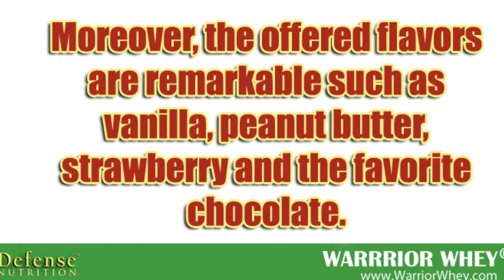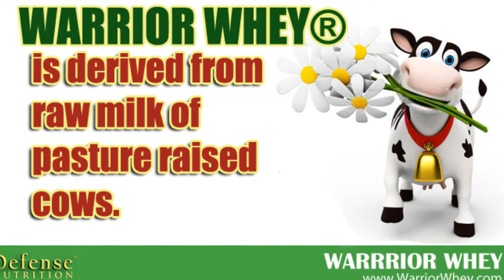Naturally Sweetened Whey Protein Blend | Warrior Whey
Of the many whey-based protein products today, one of the best options will be the naturally sweetened whey protein blend. This is a complete and nutritious protein supplement because of presenting natural ingredients and minerals. Moreover, the offered flavors are remarkable such as vanilla, peanut butter, strawberry and the favorite chocolate. The introduction of these flavorful choices truly improved the industry of whey protein because even kids and elders are including the best and delicious protein shakes in their diet.

Low Glycemic
Naturally Supports Healthy Insulin

Warrior Whey® is naturally sweetened with no sugar added, no sugar alcohol, no fructose, no artificial sweeteners and made with a specially modified water soluble fiber that has a glycemic balancing effect and pre-biotic properties. Being low glycemic, it is the best tasting all natural protein available for carb sensitive individuals.

Defense Nutrition's Warrior Whey® is made with the purest non-denatured, non-acid, low temperature processed whey protein concentrate. Derived from raw milk of pasture raised cows. The whey protein is pesticide free, chemical free, GMO free and rBGH free, yielding the highest biological value.

Of the many available protein supplements out there, the most satisfying choice will be the naturally sweetened whey protein blend. To help us discover this option, the can definitely help us.